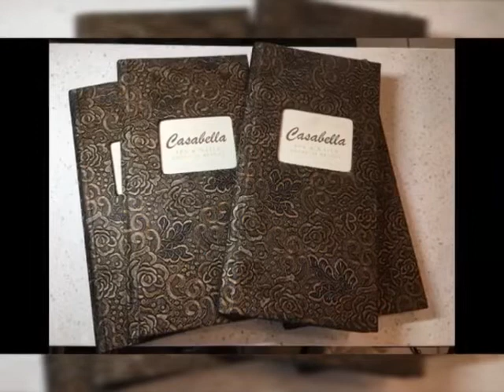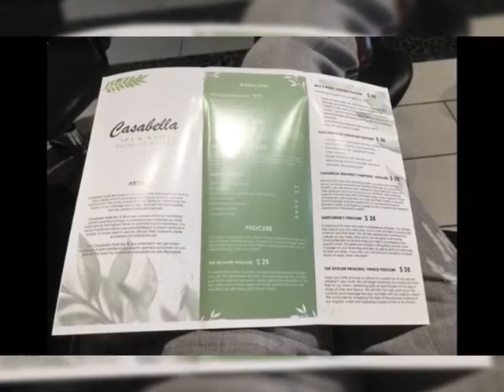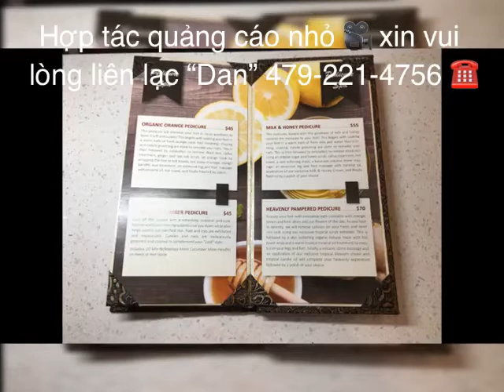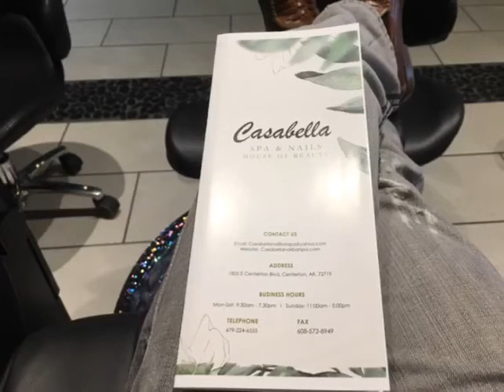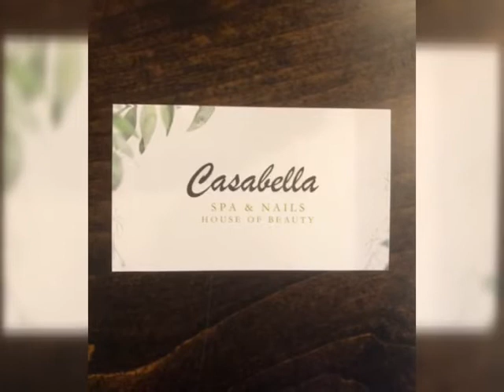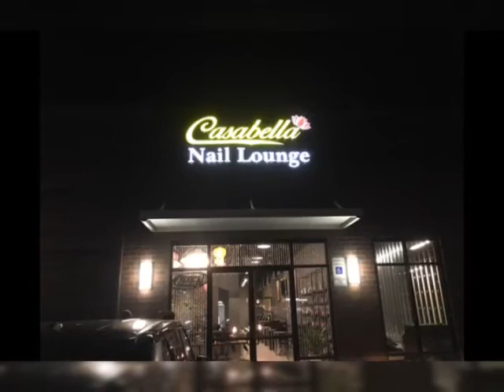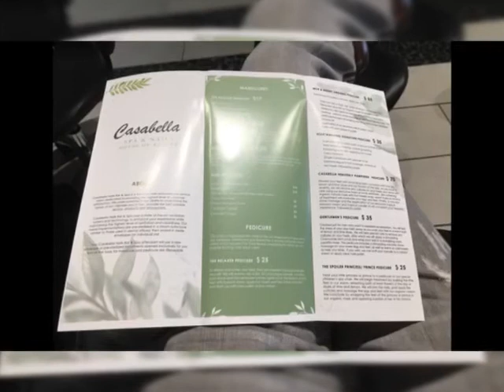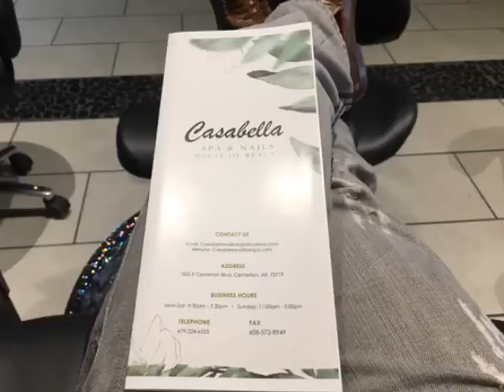Beautiful & luxurious Nails salon in Centerton Arkansas 72719 💃🏻 💅🏻 🕺🏻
Tiệm nails đẹp rộng & sang trọng nhất vùng Centerton Arkansas 72719 😉